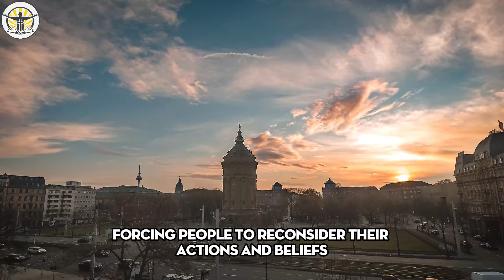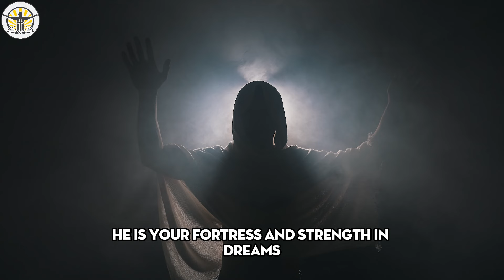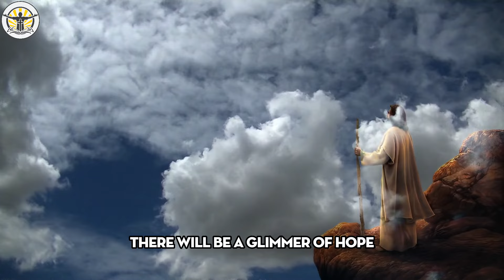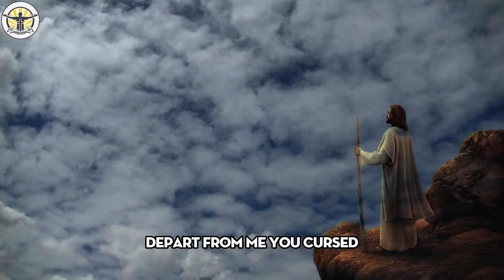Mirjana Claims 73% of Catholics Face Hell for This Reason - Hell's Gate Opens in the US